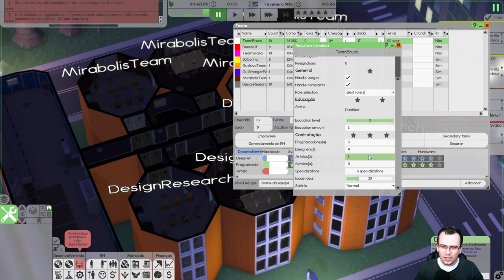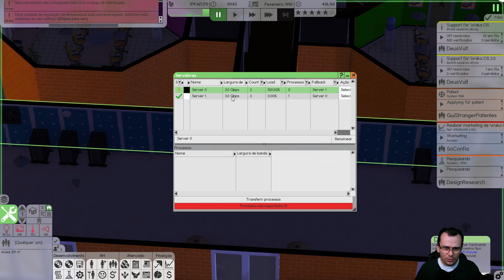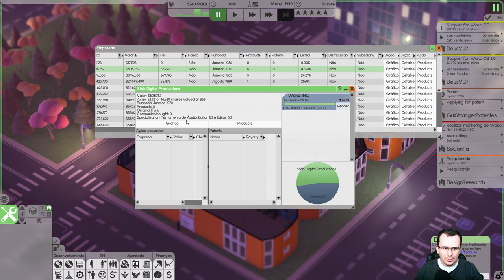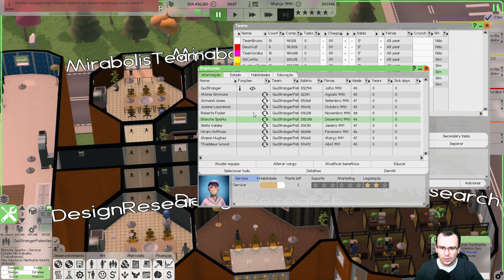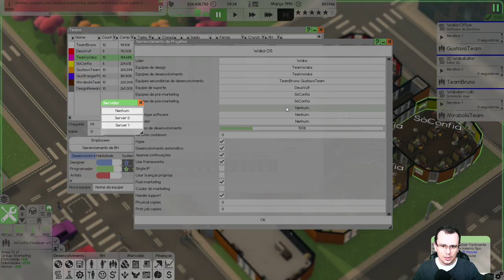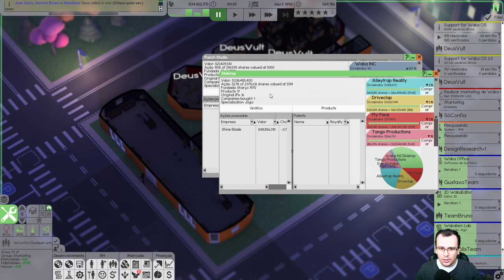AGORA O BIXO PEGA! | Software Inc (2021) #11 - Gameplay PT BR